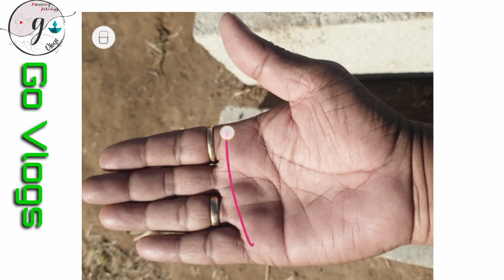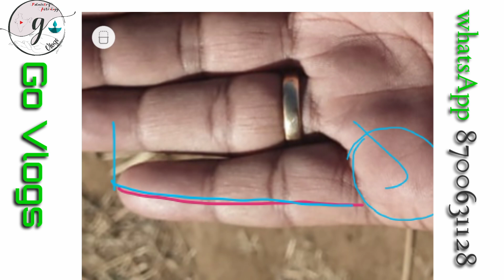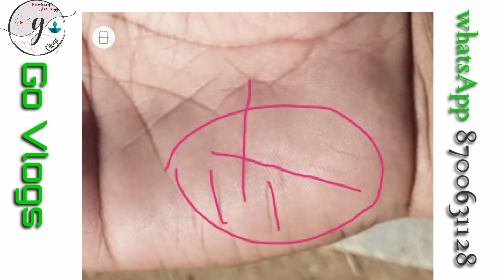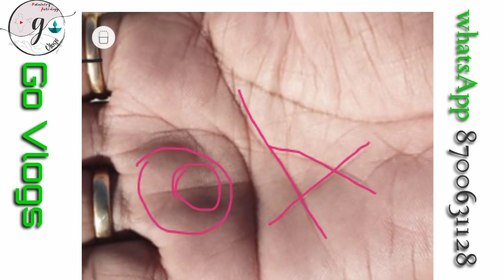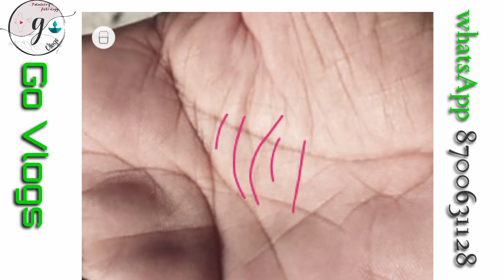ऐंसे लोंगों का आय का स्रोत कभी समाप्त नहीं होता है!!! Palmistry Astrology in Hindi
दोस्तों यदि हमारी हथेली में धन के क्षेत्र में त्रिशूल बनें तो कभी बिना पैंसों का जीवन नहीं होगा